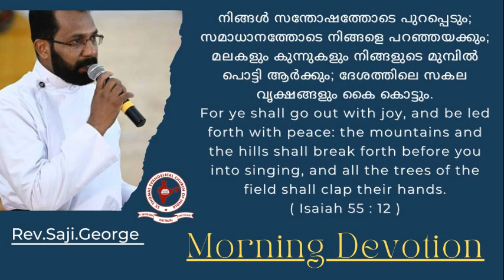Daily Morning Devotion | Rev. Saji George | 06.11.2022